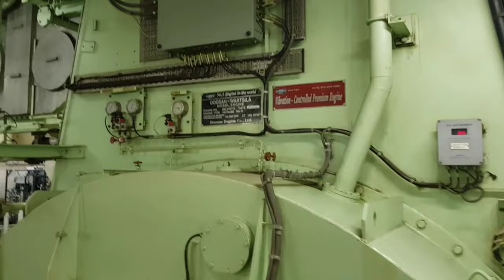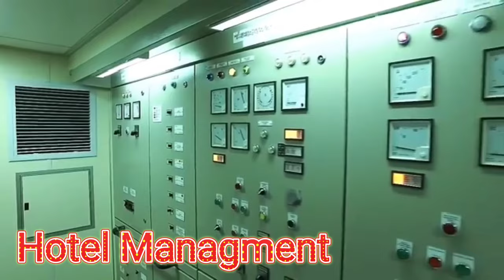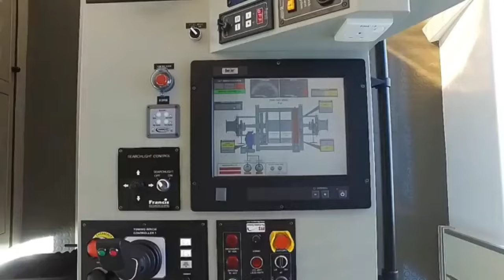How to join merchant navy with stcw 15 day's course.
मर्चेंट नेवी के नाम पर धोखाधड़ी से बचने के लिए नीचे दिए Link पर क्लिक करें।

 Dns and Bsc course details

gp rating course

institute fake or real

 Link for dg approved institute .

vision:-

merchant navy jobs kaise paye
merchant navy me nokri kaise lagti hai
merchant navy me nokri kese
marchant nevi me nokaree kse lagti hai
मर्चेंट नेवी मे काम क्या होता हैं
मर्चेंट नेवी के लिए पढ़ाई कितनी चाहिये
मर्चेंट नेवी मे नोकरी केसे मिलती हैं

how to join marchant navi
what is defferant merchant navy and indian navy
how to increase salary in merchant navy
how to join merchant navy after 10th pass
what is qualification for join merchant navy
what is qualification for merchant navy
what do after 10th pass
what can do after 10th pass
top 10 jobs in the world
imu cet exam kese clear kare
imu cet interance exam
imucet
imu-cet
how to search a good institute for g p rating course
what is gp rating course
what is stcw course
what is dg shipping
master checker
stcw course kya hota hai
merchant navy me kon kon se course hote hai
how to gate admission in dns course
top institute for gp rating course
top institute for merchant navy course
top institute for dns
top institute for gme

हिन्दी सागर ज्ञान चैनल आपको मर्चेंट नेवी से संबंधित जानकारी प्राप्त करने के लिए मददगार हैं । आपको यहां मर्चेंट नेवी से संबंधित कोर्स केसे करें? मर्चेंट नेवी कोर्स करने के बाद जॉब केसे ढूँढे ? साथ ही मर्चेंट नेवी मे काम क्या होता हैं? मर्चेंट नेवी मे सैलरी स्केल क्या हैं? मर्चेंट नेवी मे आप प्रमोशन केसे प्राप्त कर सकते हैं? इन सभी मुद्दों से संबंधित वीडियो आपको इस चैनल पर मिलती रहती हैं, इसके लिए आप चैनल को SUBSCRIBE करो साथ ही WELL ICONE दबाकर ALL सिलेक्ट करके रखो जिससे आपको नये वीडियो की जानकारी मिलती रहे। वीडियो को LIKE और SHARE करना बिल्कुल भी नहीं भूले। धन्यवाद सौजन्य:- हिन्दी सागर ज्ञान चैनल परिवार ।